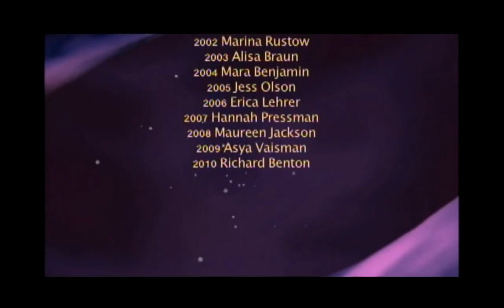Stroum Lectures 2011: The Shaping of American Judaism- Jonathan Sarna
Professor Jonathan Sarna of Brandeis University delivers the first lecture in the two-part 2011 Stroum Lecture series, "Revivals and Awakenings in American Judaism." The Stroum Lectures are an annual set of lectures hosted by the Stroum Center for Jewish Studies at the University of Washington.